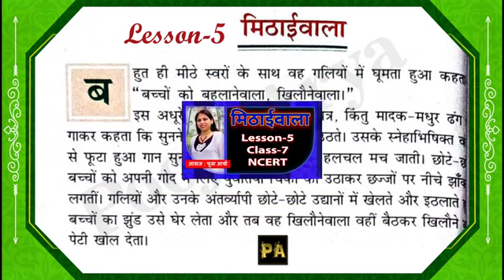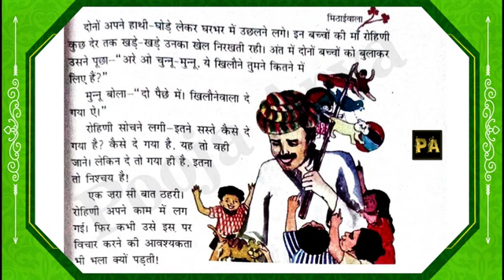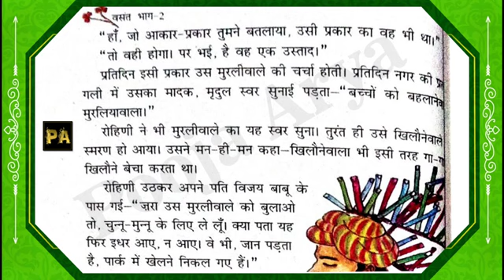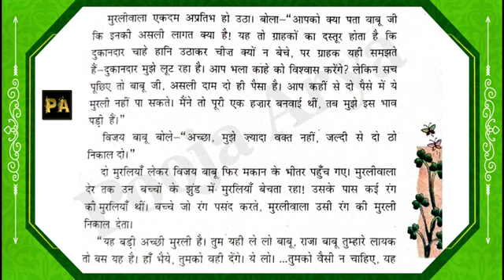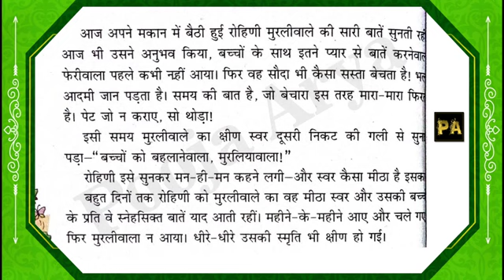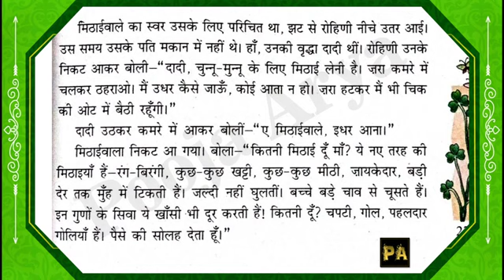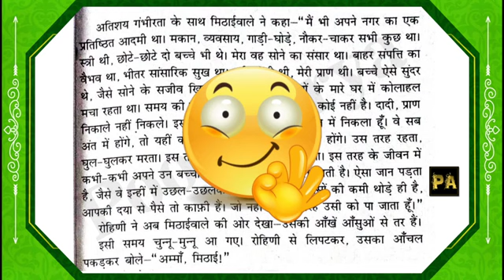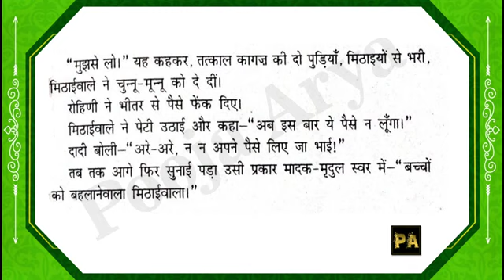मिठाई वाला I Lesson 5 I Mithai wala I Explanation I Summery I Class 7 I NCERT I Hindi I Basant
मिठाई वाला I Lesson 5 I Mithai wala I Explanation I Class 7 I NCERT I Hindi I Basant

मिठाई वाला पाठ की इस वीडियो में पाठ को गहराई के साथ समझाया गया है I आप सभी दर्शको से निवेदन है कि अगर आपको यह वीडियो अच्छी लगे तो कमेंट करके अपने विचार ज़रूर व्यक्त करे I